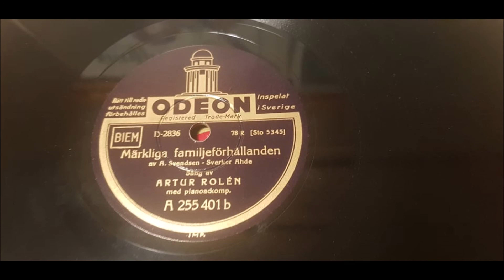Artur Rolen - Märkliga familjeförhållanden - 1933 Piano - Odeon A 255 401